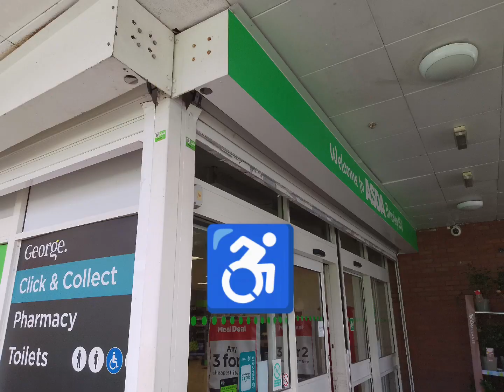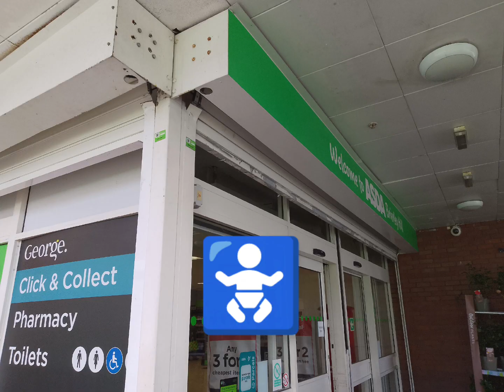Xinda GSQ87 and Excel Dryer Xlerators - Asda Brierley Hill